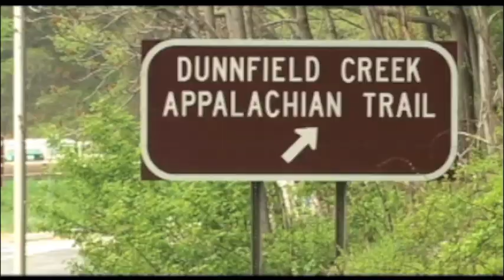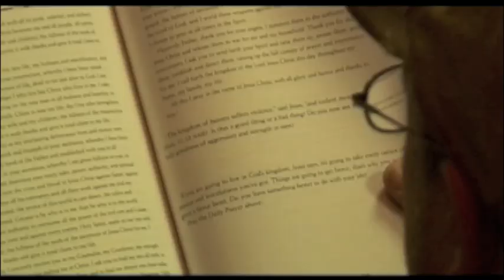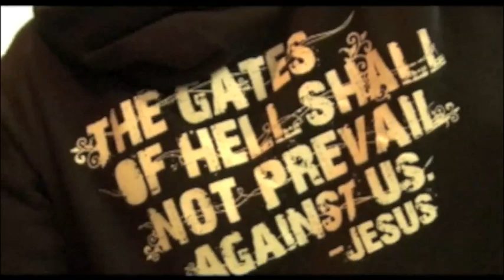Wild At Heart Boot Camp trailer.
Our next event will be November 4th to 7th 2010.  If you are are a man, and would like to on a journey to get your heart back then me a message.  I'll send you a flyer with all the event details.